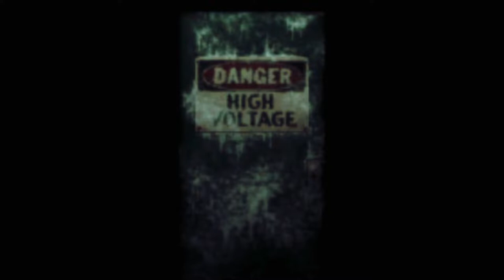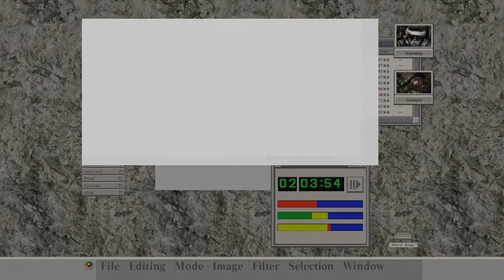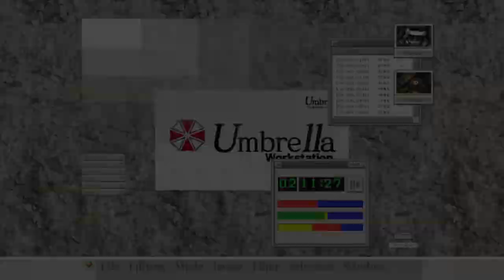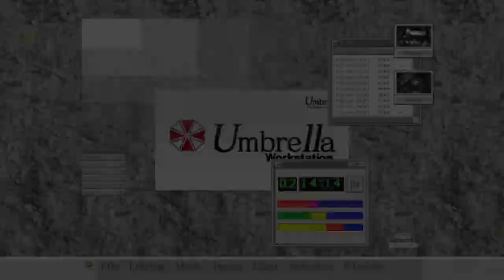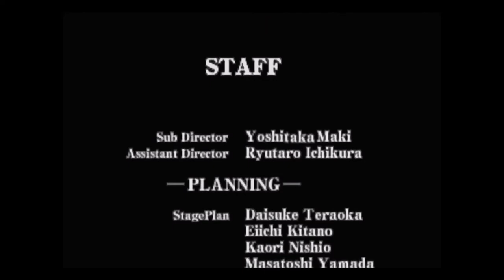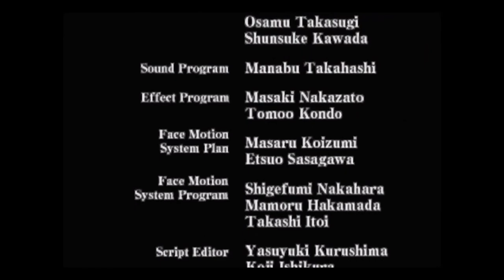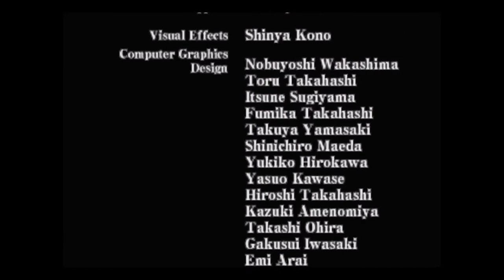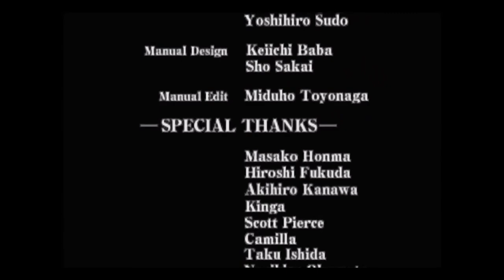RESIDENT EVIL CODE Veronica X parte 39